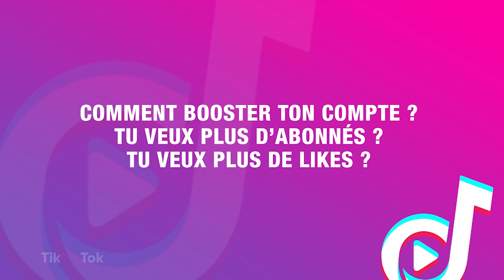TIKMYTOK | Les meilleures vidéos de JUSTINEMAARC sur TIKTOK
Découvre les meilleures vidéos de JUSTINEMAARC de son compte Tiktok